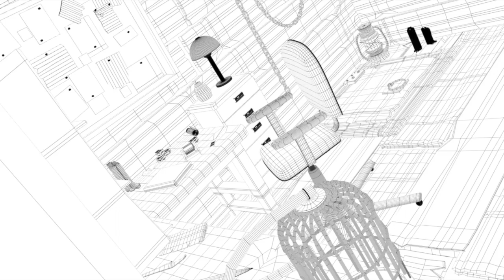The Murder Shack Trailer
Shannon Murray Ulster University Second Year Student- Created using imovie trailer template